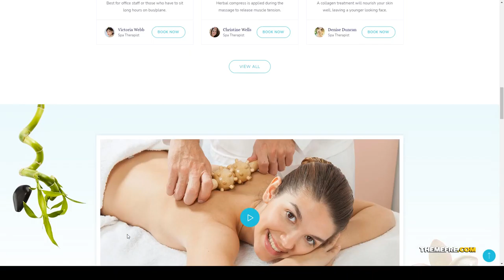Labore - Spa and Beauty WordPress Theme 10 massage Yua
Columns 4+

 Layout Responsive

 Tags beauty, care, hair, health, massage, salon, spa, wellness, wordpress, yoga